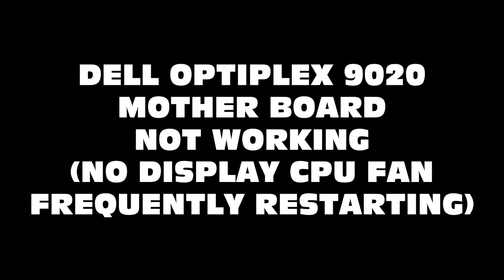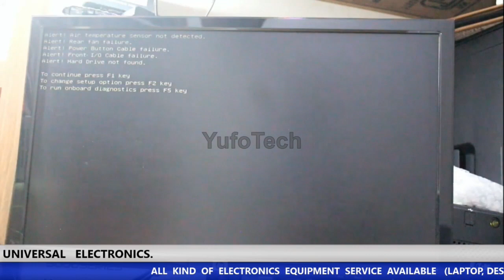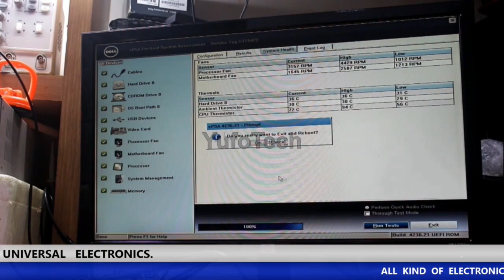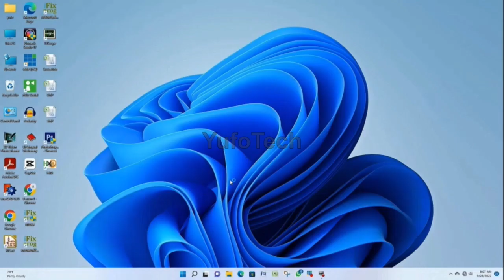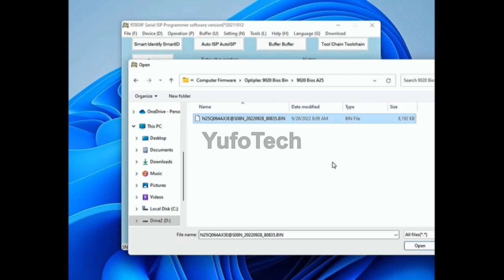DELL OPTIPLEX 9020 MOTHER BOARD NOT WORKING | NO VIDEO | CPU FAN FREQUENTLY RESTARTING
Dell optiplex 9020 no video frequently restarting CPU Fan BIOS issue